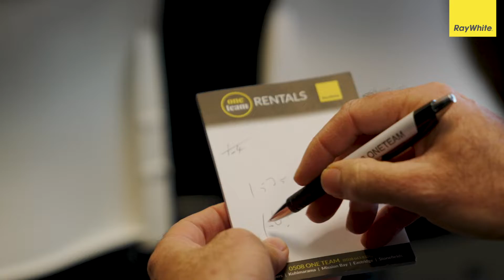Mount Wellington Property Sold | Property Auction | 150 Ireland Road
All in one production. Creating engaging content that our client and their audience will love, are impacted by and accept is tough. We do that tough bit really well. We create content that is powerful, engaging and drives your results.